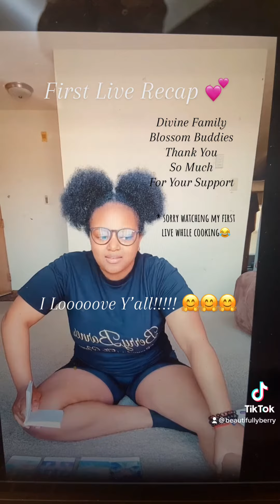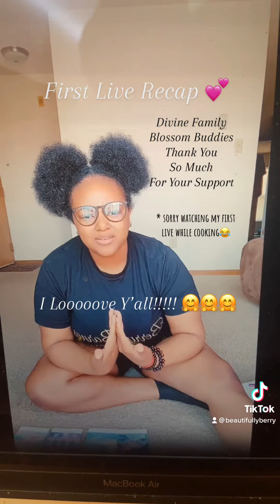Recap First Tik Tok Live 💕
Tik Tok: @beautifullyberry FOLLOW FOLLOW FOLLOW!